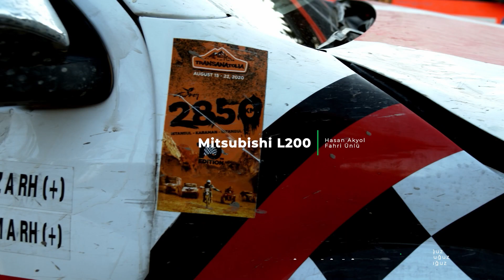10 Haziran 2022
transanatolia rescue ekibi macerası
 Antalya offroad 2013 'den itibaren transanatolia rescue üstlenmiş olup bu güne kadar emeği geçen gecesini gündüzünü yarışın güvenliği için ayıran tüm arkadaşlara teşekkür ederiz